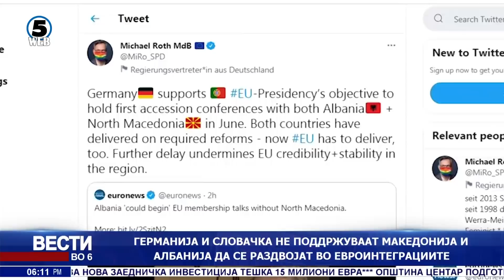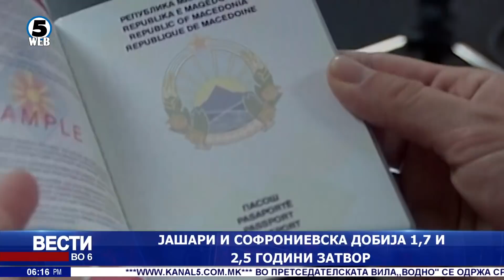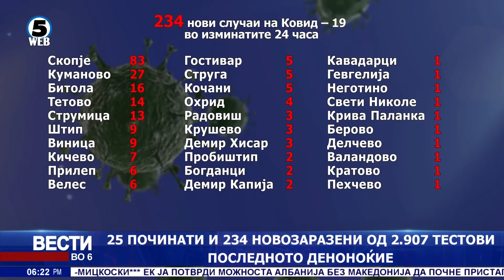Вести на Канал 5 во 6, 7.5.2021